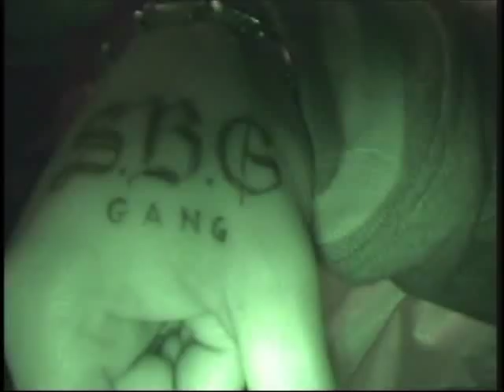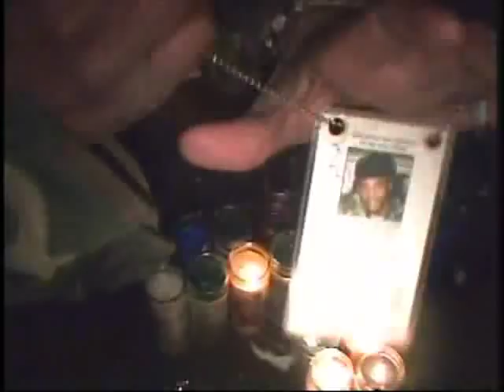DominationSBG - The Legacy Shall Continue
Destined to Carry on & Despite any Obstacles, Domo takes a break and enlightens us on His cousin Freaky Tah(R.I.P), His Mentor Bang em Smurf and also his issues with Sheek Louch and Ghostface. pLus much More!